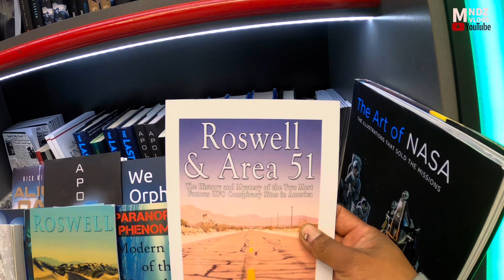Ciudad extraterrestre en Estados Unidos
Visitamos tamos baker California famosa por tener una tienda extraterrestre 👽 así que a compañeme a descubrirla vamos